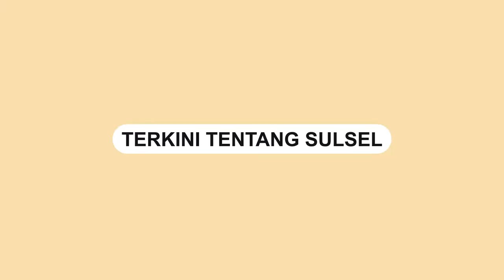Ini Kata Kasrudi Anggota Fraksi Gerindra DPRD Soal Makaverse